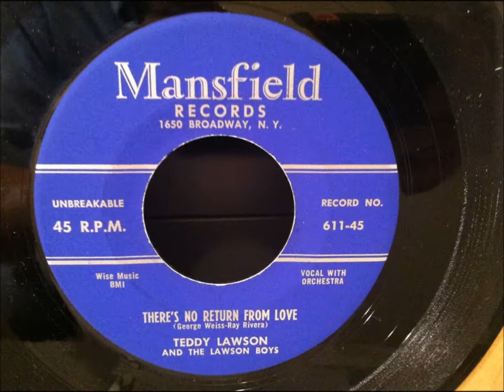TEDDY LAWSON & THE LAWSON BOYS- I KNEW IT WAS YOU ALL THE TIME / THERE'S NO RETURN FROM LOVE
MANSFIELD 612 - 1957 - DOOWOP - VOCAL GROUP HARMONY - RHYTHM AND BLUES